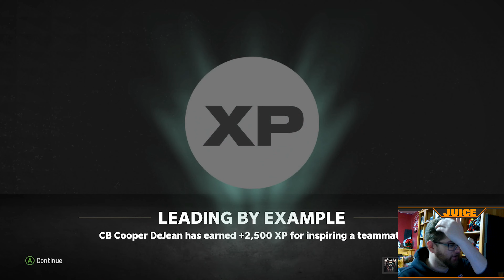The CRAZIEST Game I've EVER Played! | NCAA College Football 25 | Oregon Ducks Rebuild | Ep 12